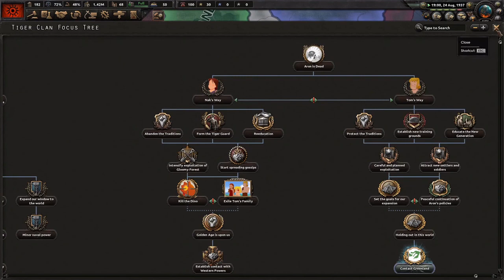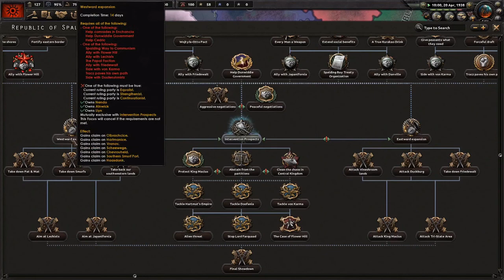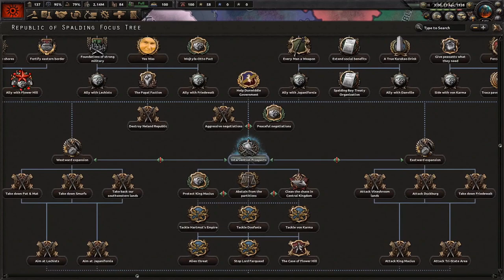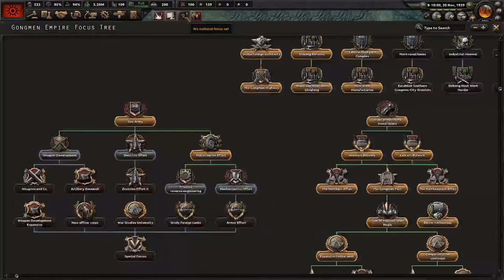hoi4 crossover gongmen empire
long live lord shen!